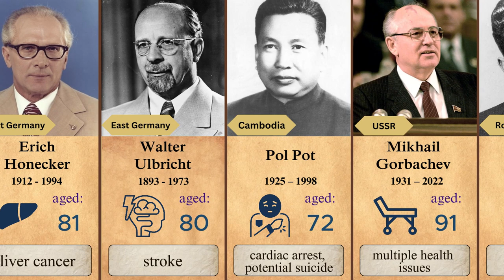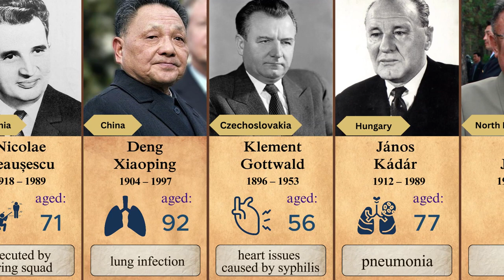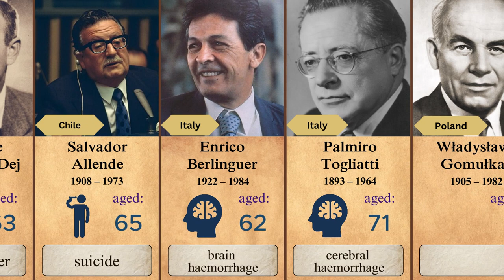How communist leaders ended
Main communist leaders and their end. How each of them died.

attribution

By not credited - Fototeca online a comunismului românesc, Photo no. E594,, Attribution,
By Unknown Romanian photographer from en.wikipedia to Commons by TheDJ., Attribution,
By Alberto Korda, restored by Adam Cuerden - Minerva Auctions, Public Domain,